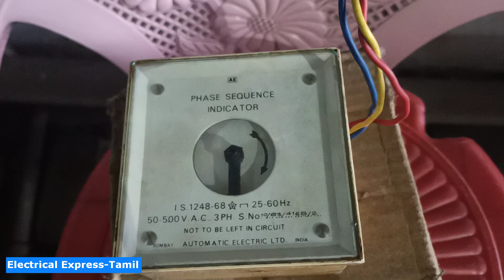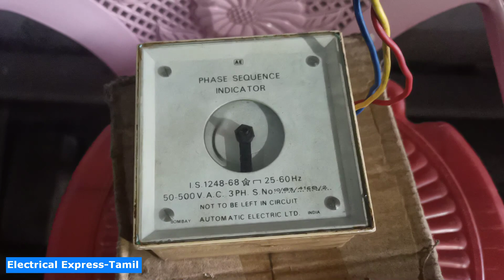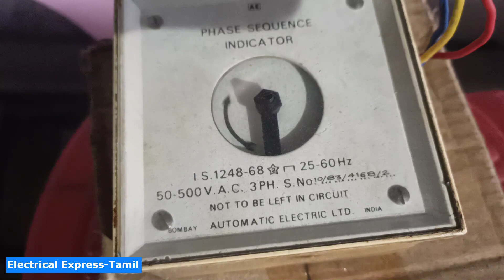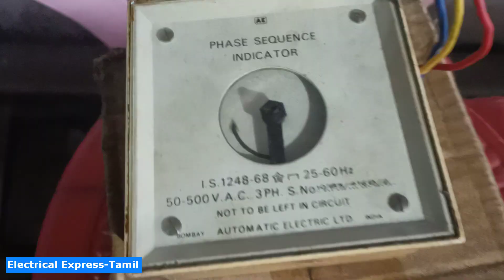phase sequence testing using Analog type Meter || Electrical Express | TAMIL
phase sequence testing using Analog type Meter

Phase sequence meters show the correctness of three phase connection to loads. If the phase sequence is not in a correct manner, it will lead to malfunction of load systems.

இந்த வீடியோ பதிவில்  phase sequence indicator எப்படி செக் பண்றது அப்படின்னு முழுமையாக பார்க்கப் போகிறோம் இந்த மீட்டர் பயன்படுத்தி நாம் phase sequence சரியாக ஒரு மோட்டாருக்கு அமைக்க முடியும் இதன் மூலம் நாம் சரியான வகையில் ஒரு மோட்டார் இயங்குவதற்கு வழி செய்யலாம் இந்த பதிவினை முழுமையாக கவனித்து உங்களது கருத்துக்களை கமெண்ட் பாக்ஸில் பதிவிடவும் நன்றி

                                     CONTACT DETAIL

Thanks.

-Vijayakumar.K